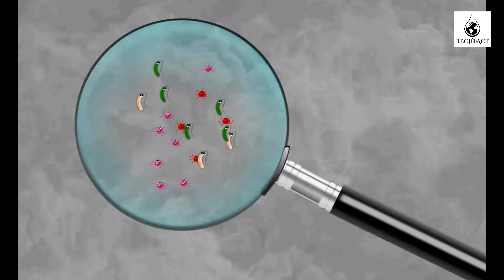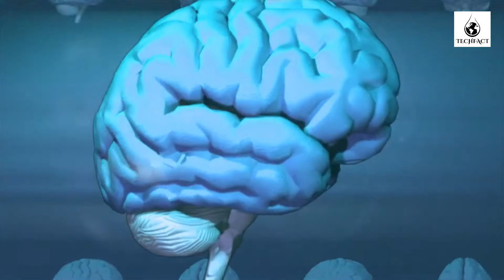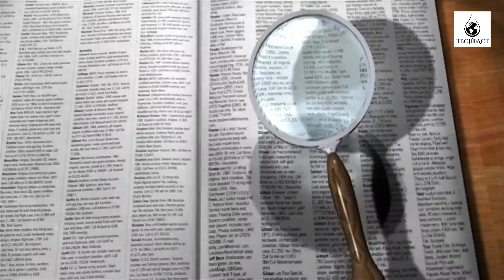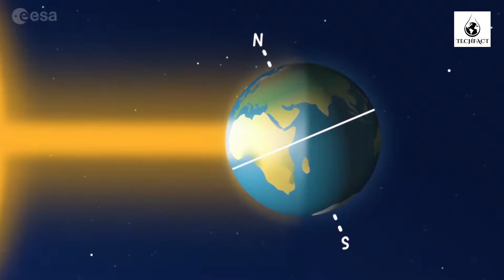दुनिया में सबसे छोटा ताला || smallest lock in the world || fact EP-5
INTERESTING FACTS || EP 5
#20 FACTS

facts
EP-5